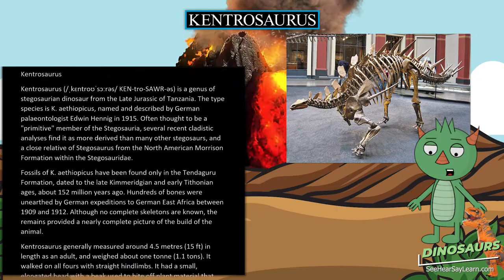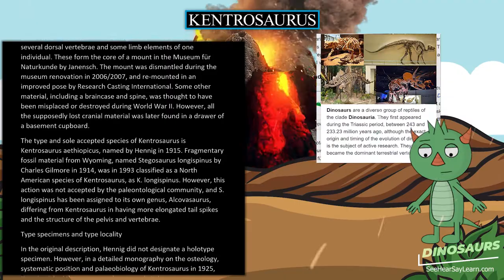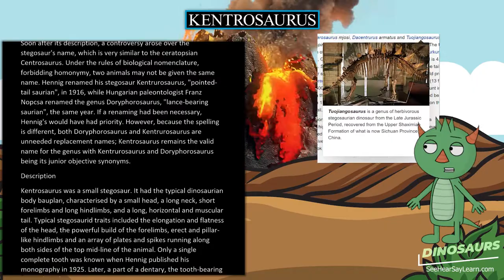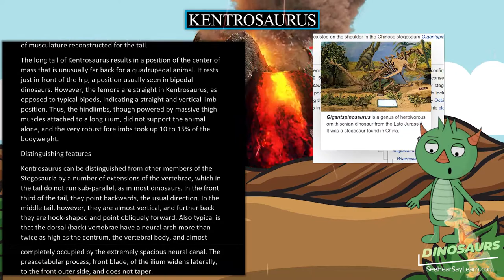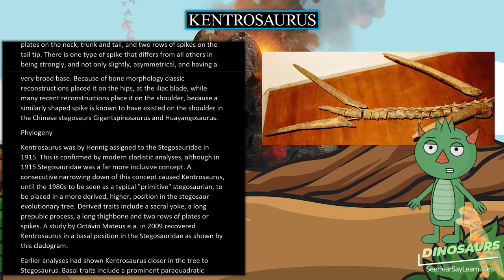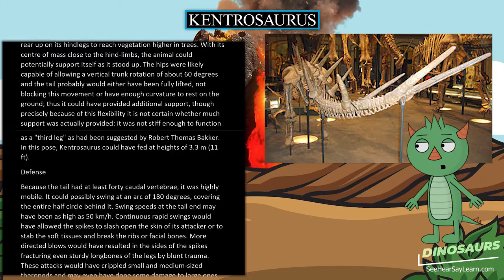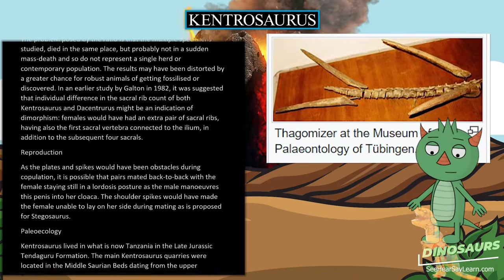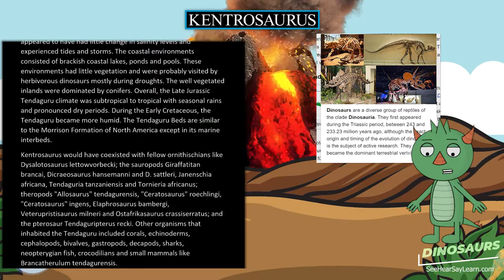Kentrosaurus 🦖🌴 DINOSAURS 🌴🦖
Kentrosaurus (/ˌkɛntroʊˈsɔːrəs/ KEN-tro-SAWR-əs) is a genus of stegosaurian dinosaur from the Late Jurassic of Tanzania. The type species is K. aethiopicus, named and described by German palaeontologist Edwin Hennig in 1915. Often thought to be a "primitive" member of the Stegosauria, several recent cladistic analyses find it as more derived than many other stegosaurs, and a close relative of Stegosaurus from the North American Morrison Formation within the Stegosauridae.

30 Pack Dinosaur Fossil Skeletons

Minelab GPZ 7000 Gold Nugget Metal Detector